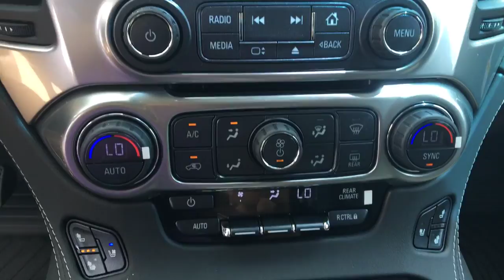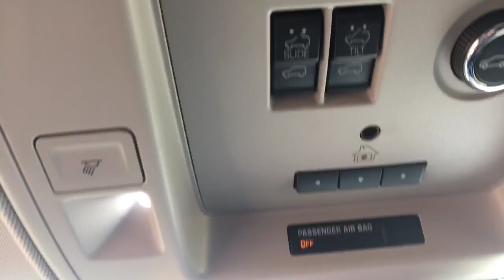Jim Glover Chevy 2018 Premier Tahoe 6.2 liter